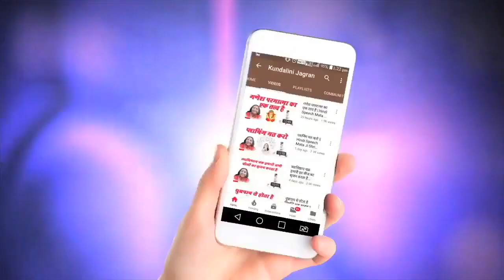जो इंसान भगवान को पाना चाहता है वो ये प्रार्थना करे | Shri Mata Ji Mera Bhagwan Se Yog Kara Dijiye